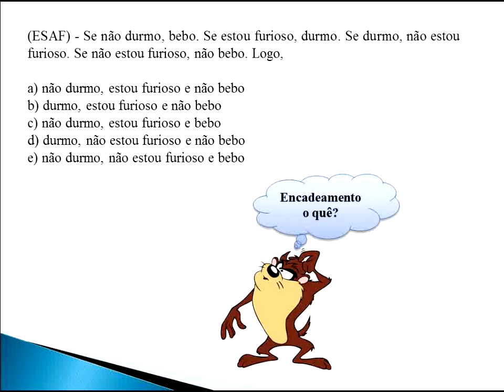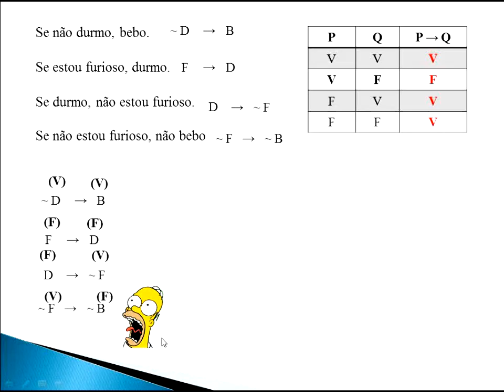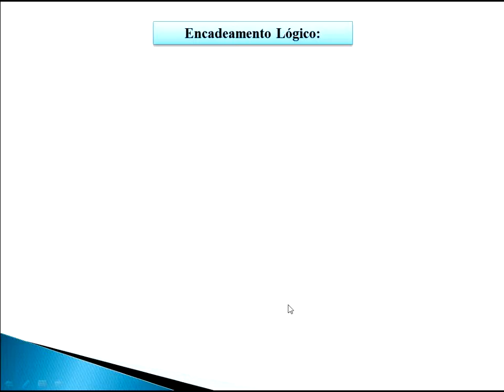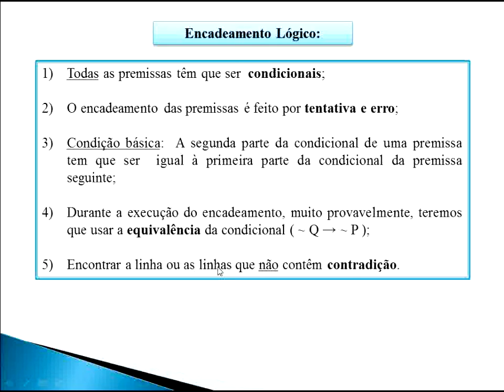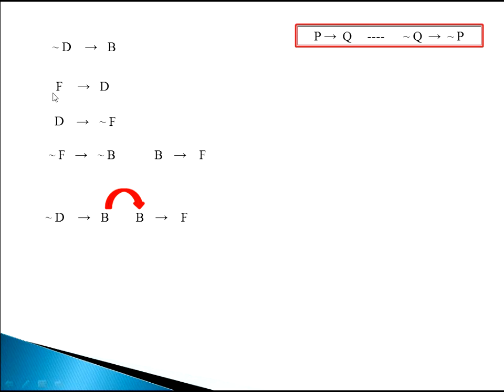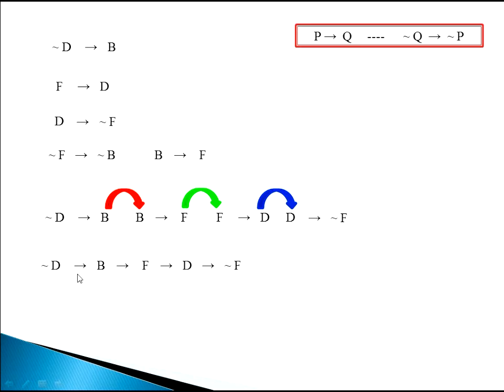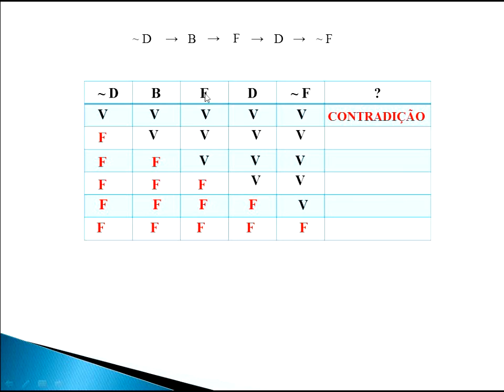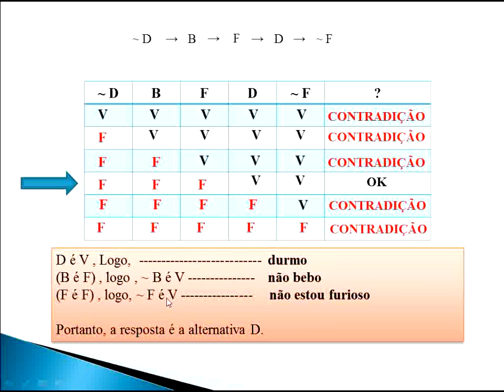Raciocínio Lógico - Começando do zero (Encadeamento Lógico)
Conheça o método do encadeamento de premissas para a resolução de questões de estruturas lógicas e lógica de argumentação.